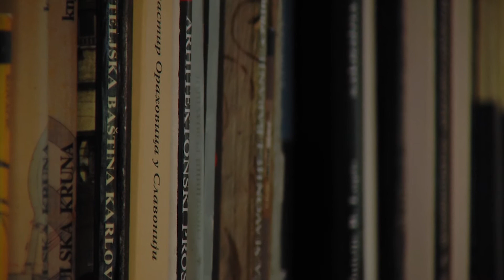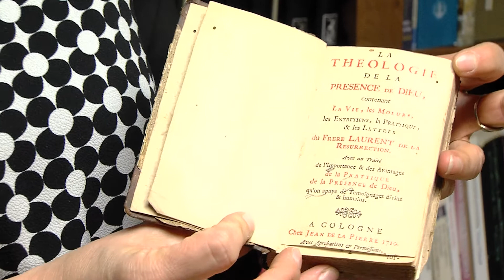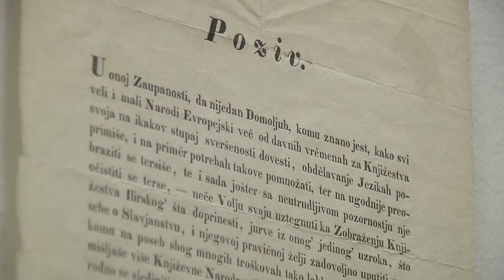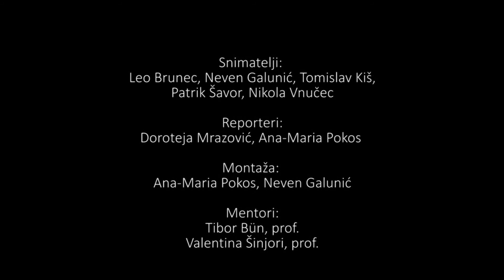Dan hrvatskih knjižnica 2016.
Proizvodnja:
MecTV - Prva školska televizija